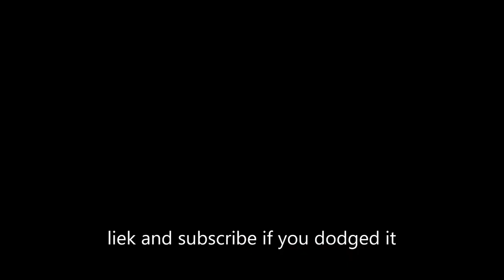secret clip video (only true savage ninjas can see this)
dotn forgoe tto like and subsceibr if you do deged it